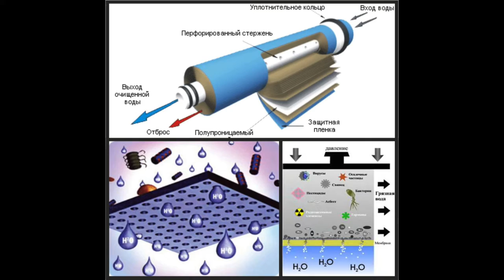Морской Рифовый Аквариум - Водоподготовка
Коротко о водоподготовке в морском рифовом аквариуме. Вода это практически 100% от чего зависит жизнь в аквариуме. Вода это и есть аквариум и без нее аквариума не будет. В этом видео я расскажу о том как разобраться с водоподготовкой для морского аквариума. Зачем нужен фильтр обратного осмоса. Можно ли делать морской аквариум на водопроводной воде. Какая разница между этими двумя подходами.

Не ищите группу в ВК и Инстаграмм. Со временем я перестал их вести. Сейчас не актуально.